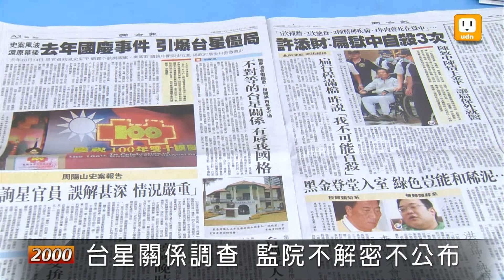【2012.07.18】台星關係調查 監院不解密不公布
監察委員指外交部次長史亞平在駐星期間失職，但報告卻沒公布，引來各界的臆測，究竟史亞平失職的具體情節到底是什麼？今天監委們表示，史亞平確實在駐新加坡代表任內失職，前政治組組長張詩瑞不配合監委調查，判定違法，至於調查報告的內容，監委們以事涉敏感為由，決定不解密、不公佈。